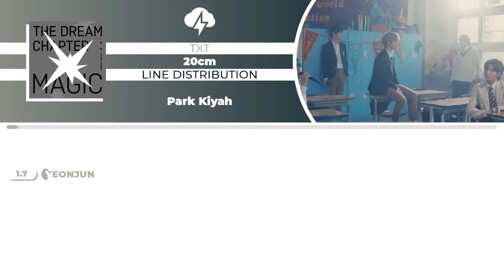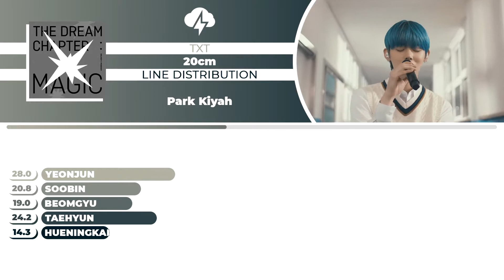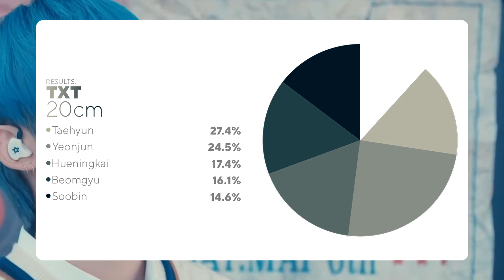[REQ5] TXT - 20cm Line Distribution (Color Coded)